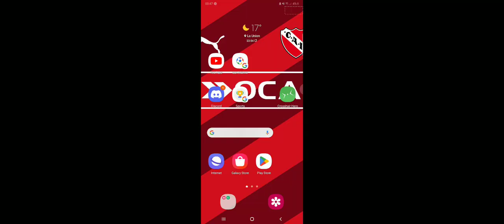Rsl vs hallissom (pole combos vs dpad mov)